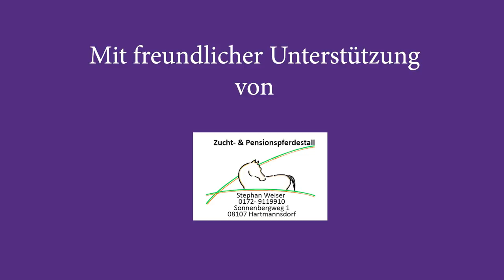Tag 1 im Veilchen-Adventskalender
Das Jahr 2018 neigt sich dem Ende entgegen und die schönste Zeit im Erzgebirge hat begonnen. Bis zum 24. Dezember gibt es in unserem Online-Adventskalender täglich ein kleines Video aus der FCE-Weihnachtswerkstatt. Unsere Mannschaft hat sich in diesem Jahr der erzgebirgischen Volkskunst verschrieben und dabei ihr handwerkliches Geschick unter Beweis gestellt.